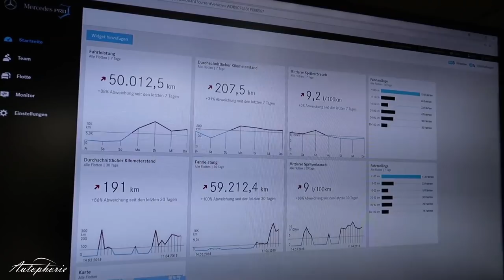VLOG: Larissa nimmt euch mit nach Amsterdam und flirtet mit "Hey Mercedes" - Autophorie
Ein kleiner Ausflug in unser Nachbarland, die Niederlande. Hier geht es hinter die Kulissen zum Dreh des Mercedes-Benz Sprinter.